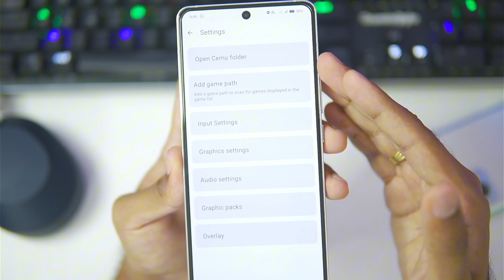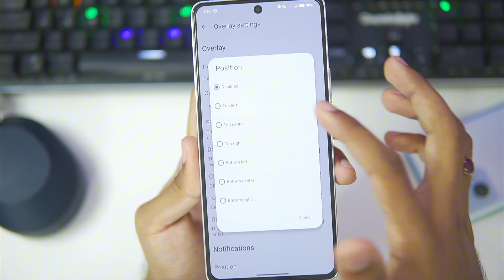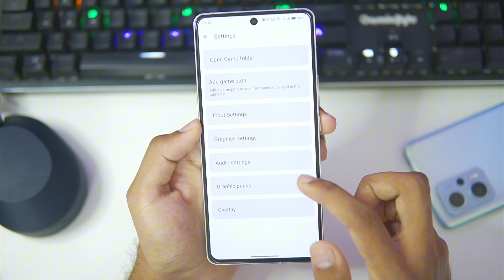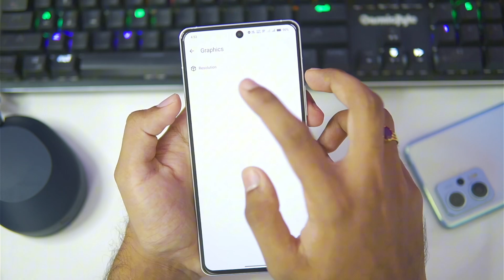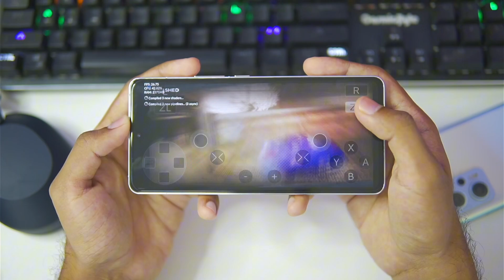🔥 CEMU ANDROID V3 - SETUP/BEST SETTINGS/GAMEPLAY! BEST WII U EMULATOR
CEMU ANDROID V3 NEW UPDATE - SETUP/BEST SETTINGS & GAMEPLAY! BEST WII U EMULATOR UPDATE!

This video is only for educational and entertainment purposes!